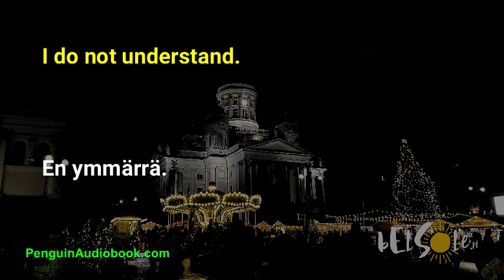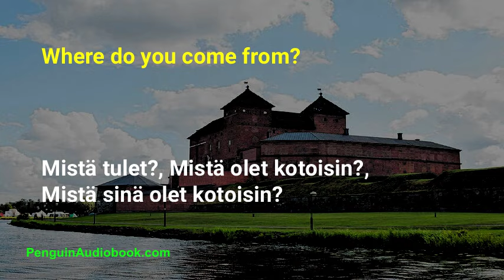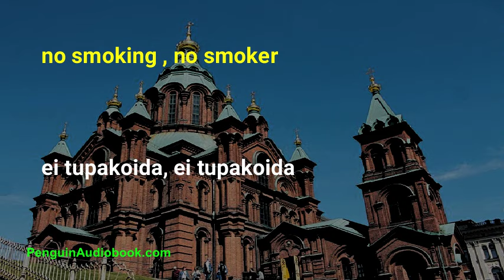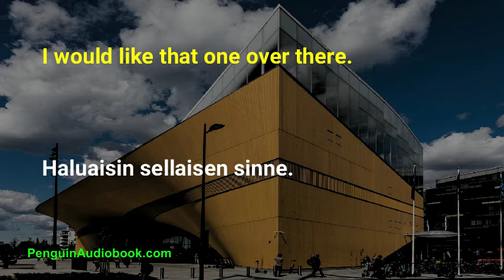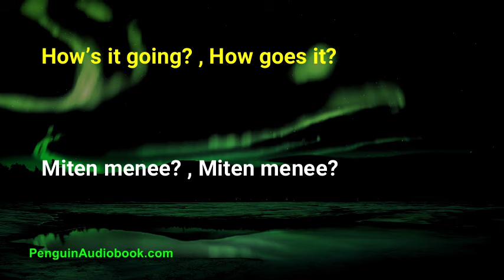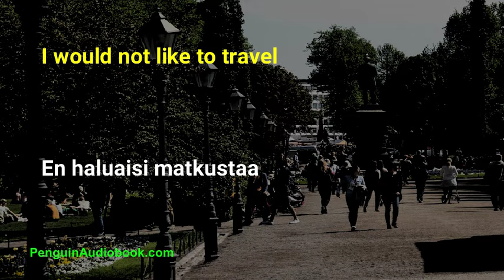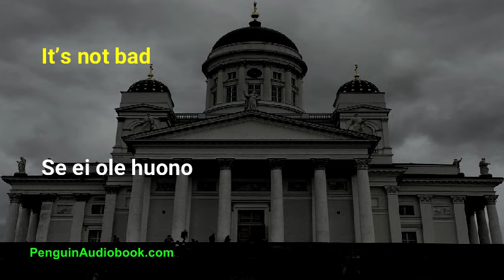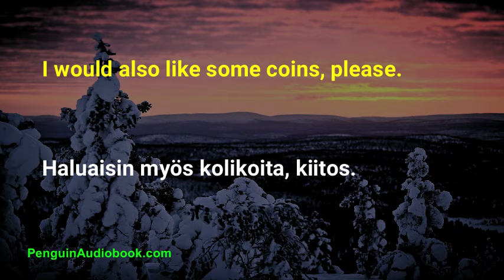Slow Finnish Conversation for Beginners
Slow and easy conversation for learning the Finnish language for beginners, Practice your Finnish pronunciation with easy phrases